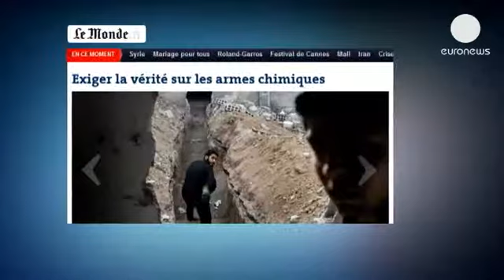فرانسه درباره استفاده از سلاح شیمیایی در سوریه تحقیق...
در حالی که دو طرف درگیر در سوریه یکدیگر را به استفاده از سلاح شیمیایی متهم می کنند، فرانسه می گوید شواهدی دارد که نشان می دهند، در سوریه از سلاح شیمیایی استفاده شده است. لوران فابیوس، وزیر امور خارجه فرانسه گفته است که این شواهد هنوز تایید نشده اند.

همزمان مقامهای فرانسوی اعلام کرده اند که در حال آزمایش بر روی نمونه هایی هستند که خبرنگاران روزنامه لوموند از داخل سوریه آورده اند.

این روزنامه معتبر فرانسوی روز دوشنبه در گزارشی در وب سایت خود اعلام کرد که یکی از عکاسانش در زمانی که در دمشق بود در حمله ای شیمیایی مصدوم شد.

دولت سوریه عضو پیمان منع گسترش سلاح های شیمیایی نیست و کارشناسان احتمال می دهند که هنوز مقادیری از این سلاح های غیرمتعارف را داشته باشد.

مقامهای کشورهای غربی از جمله آمریکا بارها تاکید کرده اند که در صورتی که اثبات شود در جنگ داخلی سوریه از سلاح شیمیایی استفاده شده است، موضع گیری آنها کاملا تغییر خواهد کرد.

جان کری و سرگی لاوروف وزیران خارجه آمریکا و روسیه که خود را برای حضور در کنفرانس ماه آینده در ژنو آماده می کنند روز دوشنبه در پاریس اعلام کردند که بر سر ایجاد دولتی انتقالی در سوریه با یکدیگر توافق دارند.